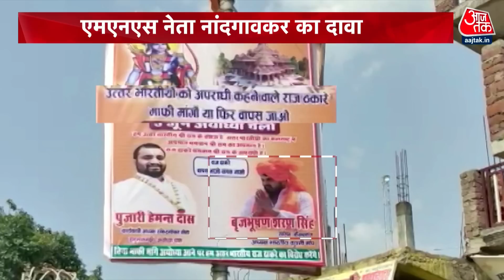'MNS नेता Raj Thackeray को मिली जान से मारने की धमकी' | Maharashtra News | Aaj Tak News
एमएनएस नेता बाला नांदगांवकर ने बुधवार को महाराष्ट्र के गृहमंत्री दिलीप वलसे-पाटिल से मुलाकात की. नांदगावकर इससे पहले मुंबई पुलिस कमिश्नर संजय पांडे से मिले. नांदगांवकर के मुताबिक उन्हें एक धमकी भरी चिठ्ठी मिली है जिसमें मस्जिदों में लाउडस्पीकर का मुद्दा उठाने के लिए उन्हें और एमएनएस प्रमुख राज ठाकरे को जान से मारने की धमकी दी गई है. नांदगांवकर ने कहा कि अगर राज ठाकरे को नुकसान पहुंचाने की कोशिश की गई तो उसके नतीजे बहुत बुरे होंगे.

MNS leader Bala Nandgaonkar met Maharashtra Home Minister on Wednesday, regarding a death threat that he received. According to him, he and Raj Thackeray has received a threatening letter.